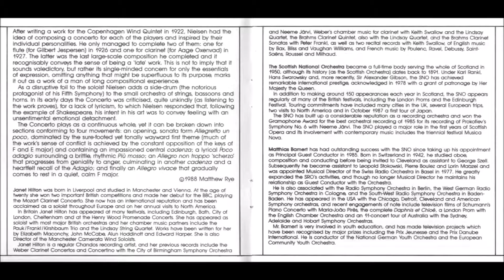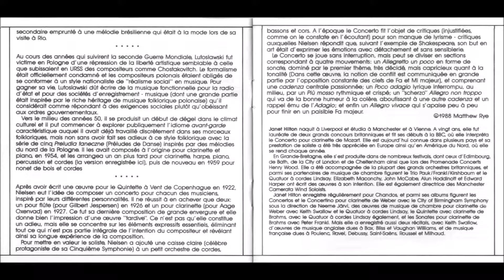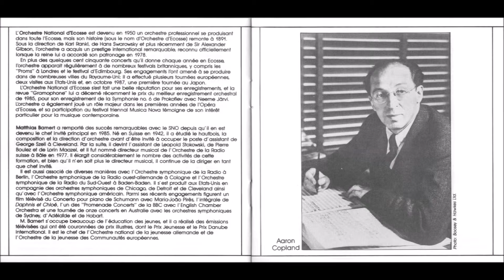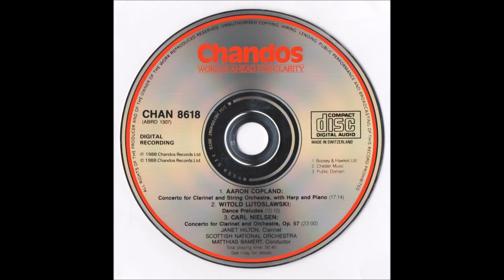2/4 Poco adagio - Clarinet concerto, Op 57 - Carl Nielsen - Janet Hilton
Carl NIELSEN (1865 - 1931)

Concerto for Clarinet and String Orchestra, Op. 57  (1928)
Concerto pour clarinette et Orchestre Op. 57 (1928)

2/4 - Poco adagio - 4'33''

Clarinet / Clarinette, Janet HILTON
Conductor / Chef d’orchestre, Matthias BAMERT
Scottish National Orchestra